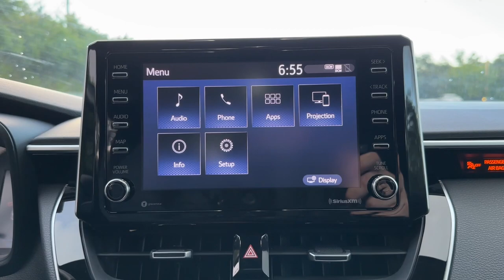2021 Toyota Corolla Fort Lauderdale, Coconut Creek, Hollywood, Tamarac, Coral Springs, FL U057724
Classic Silver Metallic Used 2021 Toyota Corolla SE available in Fort Lauderdale, Florida at Lipton Toyota. Servicing the Fort Coconut Creek, Hollywood, Tamarac, Coral Springs, FL area.

Lipton Toyota
1700 W Oakland Park Blvd

CARFAX One-Owner. Recent Arrival! Silver 2021 Toyota Corolla SE 2.0L I4 DOHC 16V CVT FWDbrbrbr31/40 City/Highway MPG Priced below KBB Fair Purchase Price!brbrbrBuy with Confidence as all of our cars are have been through a thorough 160 point inspection by our ASE certified mechanics. Our Finance team has over 75 years combined experience with all types of credit; working closely with 25+ banks we handle all credit situations. Please visit our showroom at 1700 W Oakland Park Blvd Fort Lauderdale FL 33311 to see our complete inventory. Lipton Toyota is proud to have served South Florida for over 30 Years. Call Click or come on by today.